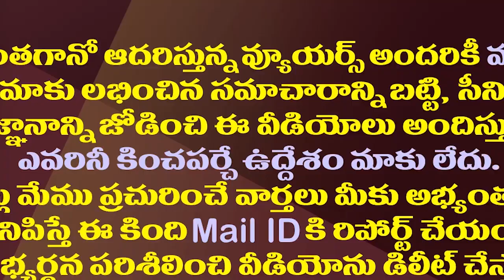చంద్రబాబుకు కావలసింది అర్జెంటుగా అరెస్ట్ కావడమే.!| Chandrababu Wants To Get Arrested In IT Scam